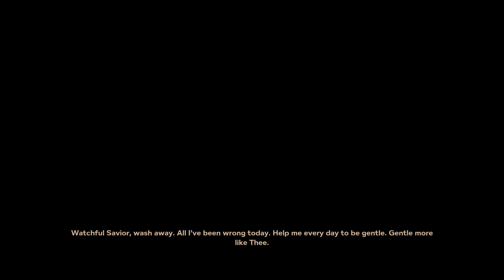MOEY DW PLAYS OUTLAST 2 PART 8 - THE FINALE